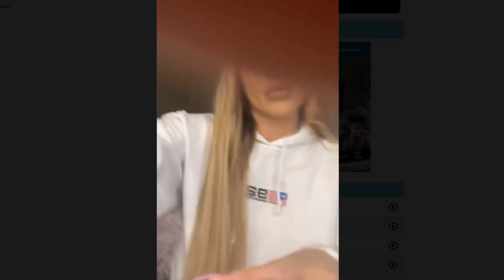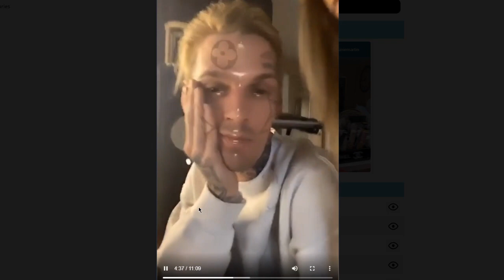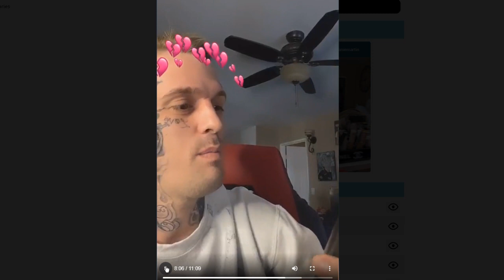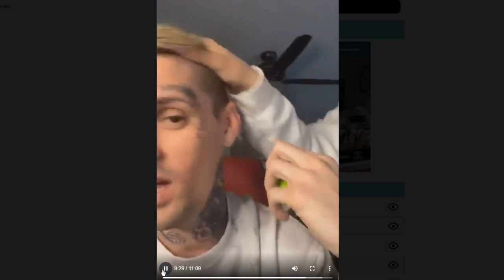Aaron Carter Gets POSSESIVE Over Girlfriend Melanie!